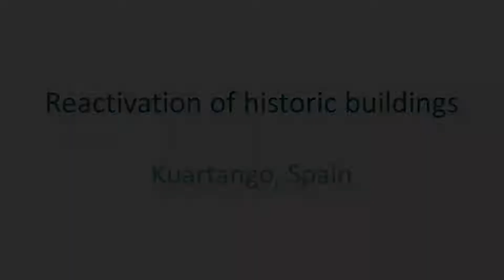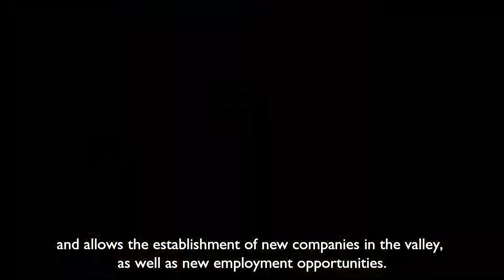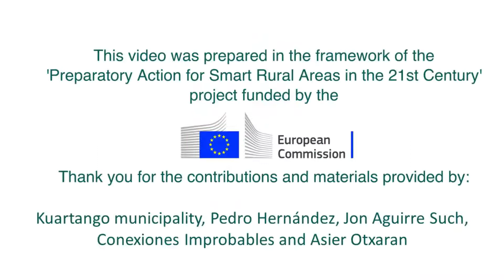Reactivation of historic buildings, Kuartango (Álava), Spain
The full recovery of an unused public building through a participatory process proved to be an engine of transformation in a rural municipality.
It is one of the highlighted ‘smart solutions’ of the Smart Rural 21 project.